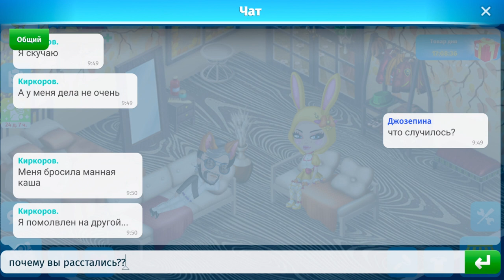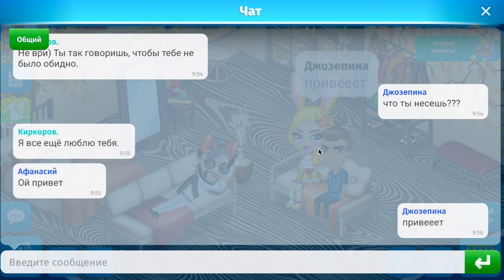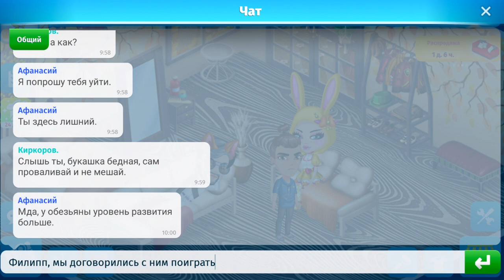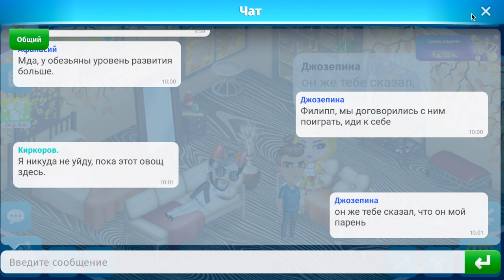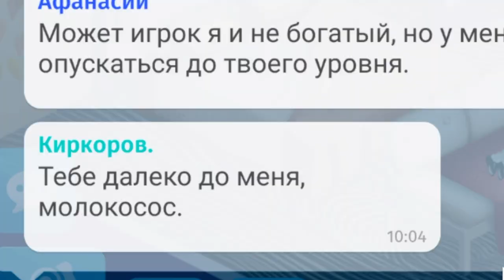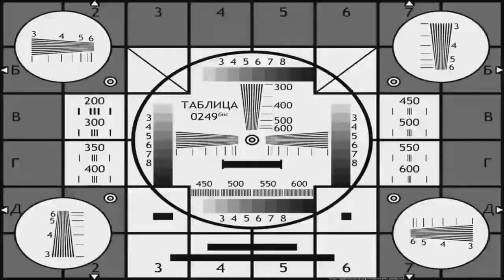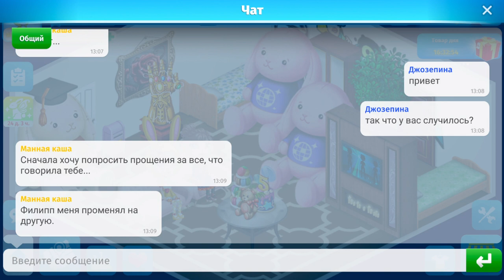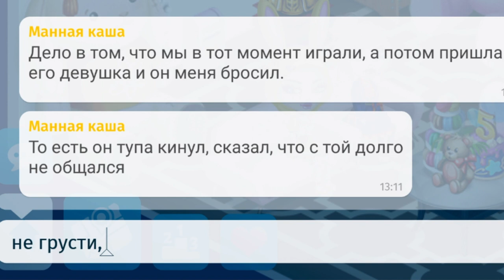АВАТАРИЯ/МОЙ БЫВШИЙ ВЕРНУЛСЯ И ХОЧЕТ НАЧАТЬ ВСЁ СНАЧАЛА/РАССТАЛСЯ С ЖЕНОЙ!/Я УЗНАЛА У НЕЁ ВСЮ ПРАВДУ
Не знаешь, как начать разговор с парнем? Или же ты сам парень и боишься знакомиться с девушками? Ищешь свою любовь - или просто хочешь отдохнуть от рутины?
Добро пожаловать в виртуальный мир “Аватарии”, где у общения нет границ!
“Аватария” - это и чат, и симулятор в одно и то же время. Создай уникального аватара и будь кем захочешь: отвязной тусовщицей или пай-девочкой!
Играй, общайся, влюбляйся!